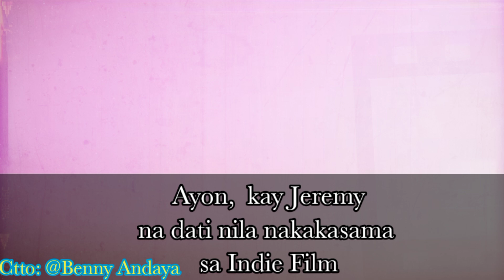CHOCOLATE|MEMORABLE PARA KAY MAHAL AT MYGZ MOLINO